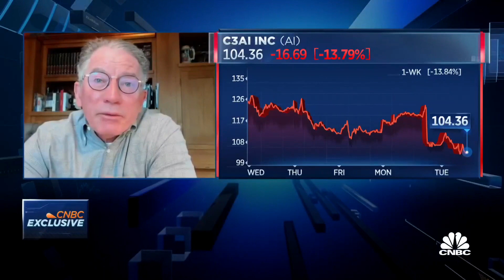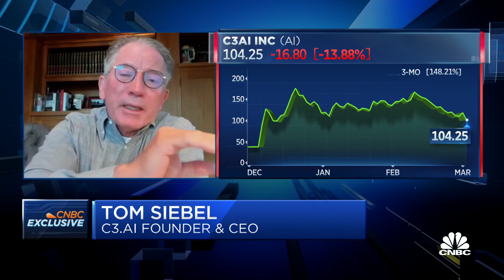C3.ai founder and CEO on Q3 earnings and outlook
C3.ai founder and CEO Tom Siebel joins 'Squawk Alley' to discuss the drop in the stock after the company reported its third quarter earnings, as well as his outlook for the company.